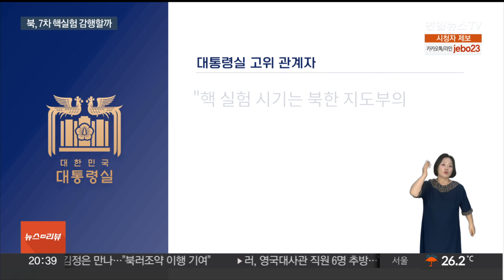北, 미 대선 전 핵물질 생산 과시…핵실험 명분 쌓나 / 연합뉴스TV (YonhapnewsTV)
北, 미 대선 전 핵물질 생산 과시…핵실험 명분 쌓나
[뉴스리뷰]

[앵커]

북한이 고농축 우라늄 제조시설을 공개한 시점이 미국 대선 전이라는 점도 눈에 띄는데요.

이 때문에 북한이 미국 대선을 전후로 7차 핵실험을 하기 위한 명분 쌓기 아니냐는 해석도 나옵니다.

이은정 기자가 보도합니다.

[기자]

미국 대선을 50여일 앞둔 시점, 은밀하게 숨겨왔던 핵 시설을 전격 공개한 북한.

배경엔 대미 협상 과정에서 몸값을 높이려는 의도가 깔려있다는 분석입니다.

미국의 대선 레이스가 한창인 와중에 미국을 겨냥한 핵무기 생산 시설을 과시했다는 점에 섭니다.

[양욱 / 아산정책연구원 연구위원] "이런 행위들 자체가 어떻게 보면 미국 대선과 관련된 움직임 중 하나라고 당연히 분석할 수 있는 것이고요. 이번에 7차 핵실험을 해야 북한이 자신의 핵 능력을 본격적으로 과시할 수 있게 됩니다."

미국 대선 전후로 7차 핵실험을 감행할 가능성이 한층 커졌다는 분석도 나옵니다.

대통령실 고위 관계자는 "핵실험 시기를 단정적으로 예단하는 건 제한된다"면서도

"미 대선 등 대내외 정세를 포함한 다양한 요소를 고려해 시기를 저울질할 것"이라고 평가했습니다.

정부는 북한의 우라늄 농축 시설 공개를 강력히 규탄하면서, 핵실험을 감행한다면 강력한 제재로 대응하겠다고 경고했습니다.

[구병삼 / 통일부 대변인] " 만약 북한이 우리 국제사회의 경고에도 불구하고 핵실험을 강행할 경우 전례 없는 수준의 억제와 제재에 직면하게 될 것입니다."

미국 대선을 앞두고 북한이 핵 위기를 의도적으로 고조시키면서 한반도 내 군사적 긴장감은 갈수록 높아지고 있습니다.

[영상취재기자 : 김동화]